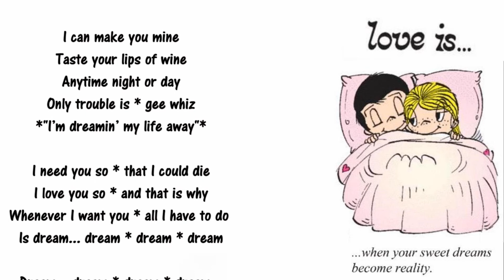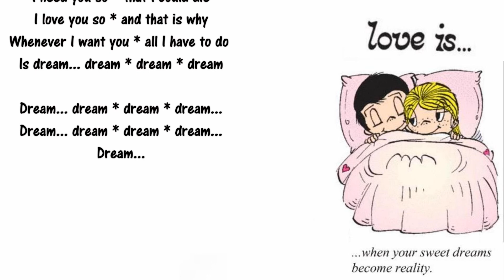All I Have To Do Is Dream ! ༺💤༻ ThisL♥vesO4"Y❤U"❣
Only Trouble Is...  Gee Wiz ༺💤༻ I'm DREAMIN" My Life Away!!! 😊

When I want you * in my arms
When I want you * and all your charms
Whenever I want you * all I have to do
Is dream... dream * dream * dream
When I feel blue * in the night
And I need you * to hold me tight
Is Dream...
I can make you mine
 Taste your lips of wine
Anytime night or day
Only trouble is * gee whiz
*"I’m dreamin’ my life away"*
I need you so * that I could die
I love you so * and that is why
Dream...
Dream...

༺💌༻ L♥veLetters ༺💌༻ I LOVE "Y❤U" Dearly ❣